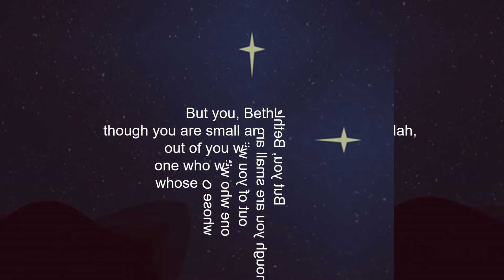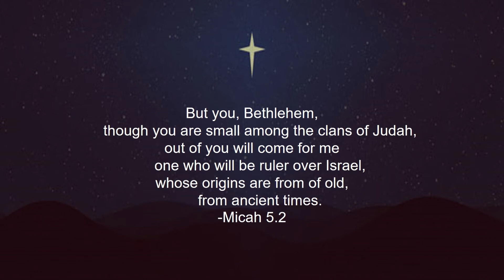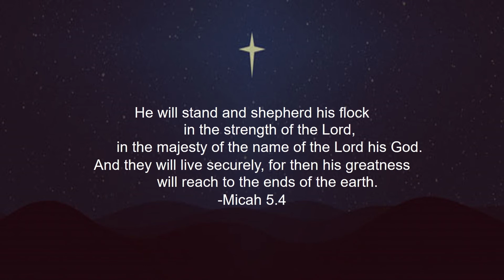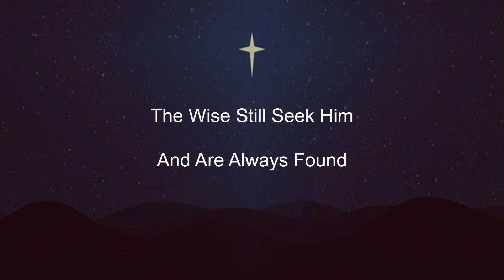"The Wise Will Seek Him" - The Epiphany - 1/3/2021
Join Pastor Manisha Dostert as she gives her sermon on The Epiphany at Christ Church Cranbrook.